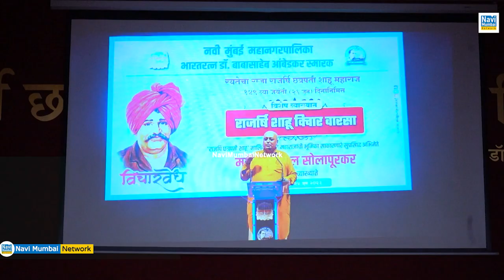Sudhakar Sonawane |Rabale NMMC स्कुल- 10 वीं Toppers का सत्कार | सन्मान जिद्दीचा.. सन्मान गुणवंतांचा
Sudhakar Sonawane | सन्मान जिद्दीचा. सन्मान गुणवंतांचा. Rabale NMMC School - 10 वीं के Toppers का जाहीर सत्कार